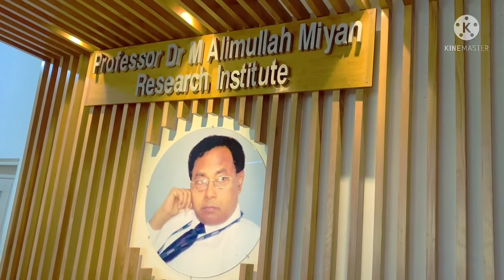IUBAT - International University Of Business Agriculture and Technology.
Green Campus IUBAT.
Location:
4 Embankment Drive Road, Off Dhaka-Ashulia Road, Sector-10, Uttara Model Town, Dhaka 1230
Tomay hrid majhare rakhibo by Borno Chakroborty